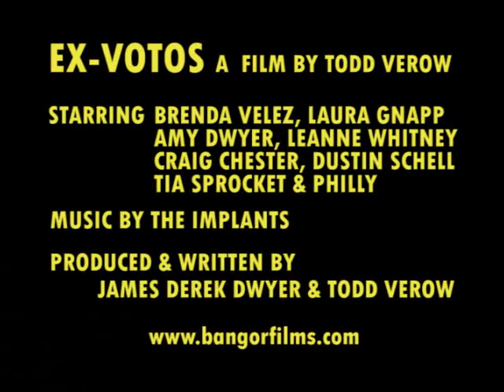EX VOTOS trailer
"EX-VOTOS" starring Brenda Velez, Laura Gnapp, Amy Dwyer, Leanne Whitney, Craig Chester, Dustin Schell, Tia Sprocket, and Philly. "feels like real life footage of Andy Warhol's superstars. Verow's work is arguably more honest than Warhol's" Chicago Reader